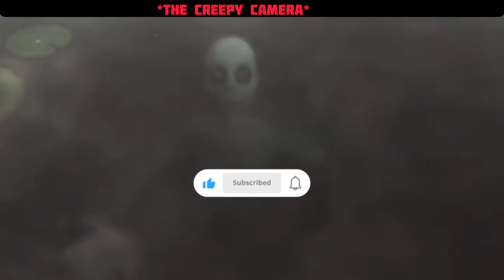warning 🛑 don't click it. ll horror story in Hindi 2024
dare to watch it.

In this video you will see a boy watching cartoon names "the creepy Bunny" what will happen if suddenly the Bunny came out and killed his own sister,
and like the video share the video to your friend